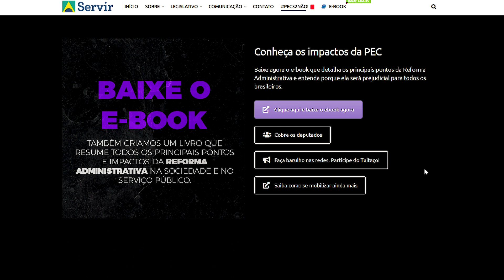VÍNCULO DE EXPERIÊNCIA Da Reforma Administrativa: o trainee do serviço público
Esse é o primeiro vídeo de uma série sobre a Reforma Administrativa. Vamos falar sobre o Vínculo de Experiência, instituto que substitui o atual estágio probatório.

Informe-se sobre o assunto pelo site da Servir Brasil

👇🏼 GUIAS DE ESTUDO PARA O TJ-SP E MPU 👇🏼
3 ciclos de estudo, metodologia completa, revisão, técnica de chute e muito mais

Aqui você vai encontrar vídeos sobre preparação para concursos públicos, técnicas de estudo, motivação, hábitos e produtividade. Tudo feito de concurseiro para concurseiro.